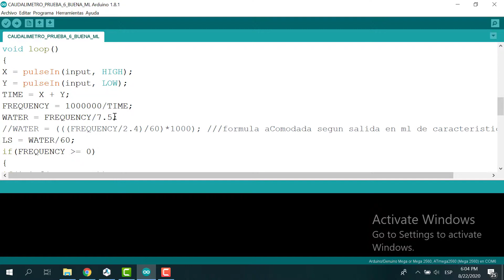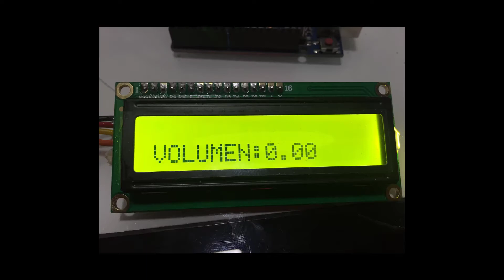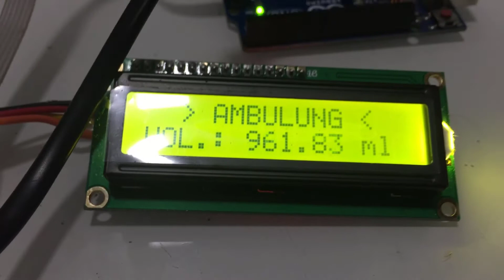RESPIRADOR AMBULUNG MEDICIÓN DE FLUJO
El proyecto ambulung o respirador asistido para personas con covid no se termino debido a que en colombia no va a haber patrocinio para este tipo de dispositivos y los unicos que se han metido a la fuerza son los que esta patrocinando ardila lule o postobon, es un prototipo el cual intente desarollar en la pandemia teniendo limitaciones para las piezas de compresion ya que necesitaban ser elaboradas por un tornero especializado, el sistema de compresion se basaba en un yugo escoces donde se convertia el movimiento circular del motor en un movimiento lineal controlado puesto que este iria conectado en serie con un servo el cual haria la funcion de un super servo de compresion, por otro lado se implemento la medicion de flujo y se mostro  en un display lcd de 16x2 de acuerdo a los mililitros que pasaban tomando en cuenta las caracteristicas del ambu marlin en su hoja de caracteristicas la cual traia en su envoltura, se iba a implementar un sistema de control de flujo con una servo valvula la que tendria como funcion de abrir y cerrar y garantizar el flujo seteado constante queda impresa en 3d lista para ser implementada